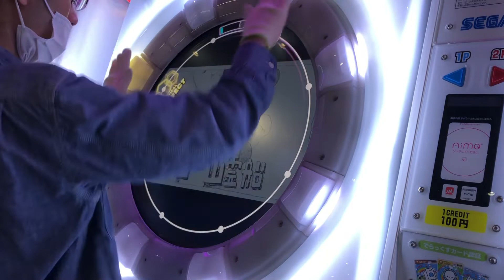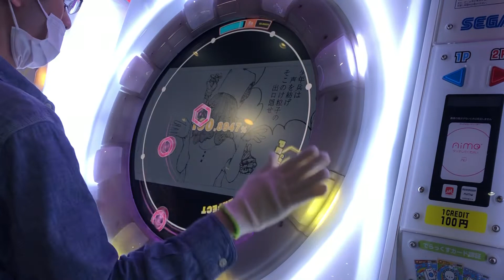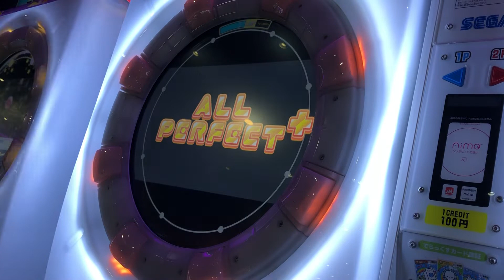【maimaiでらっくす】ゴ－ゴ－幽霊船 MASTER 理論値ALL PERFECT!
地味に難しい譜面。